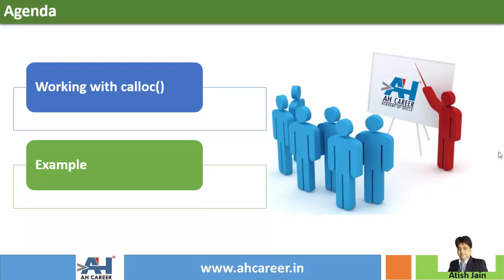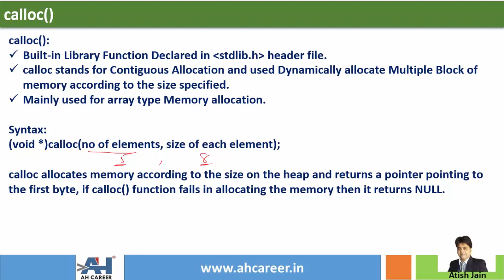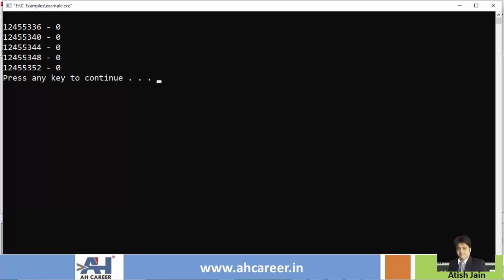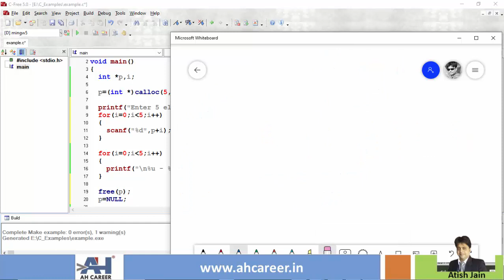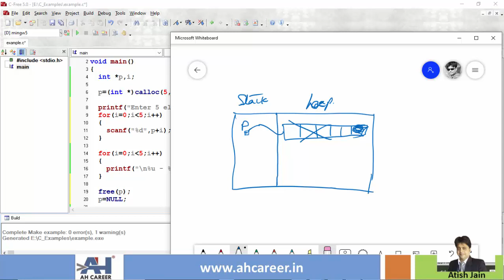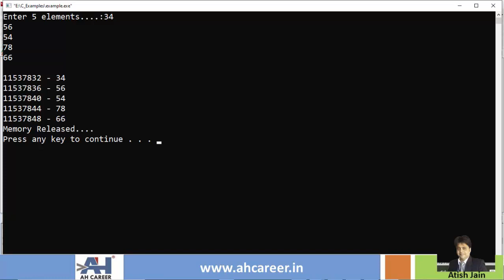305. Example on calloc()&free() | C Programming in Telugu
In previous videos, We learned to write a program using malloc(), realloc() functions in C Programming. In this video, We will  write a C program using- realloc(), calloc(), free()  in C programming. The explanation of the program in the video is given in Telugu language.

1. These tutorial series are in English & Telugu language so that you will understand the concepts very easily.
2. Each topic is explained with many numbers of examples. This course is designed in such a way that even a person with no computer background can learn c programming easily.

Cheers 🙋‍♂️ ,
Atish Jain